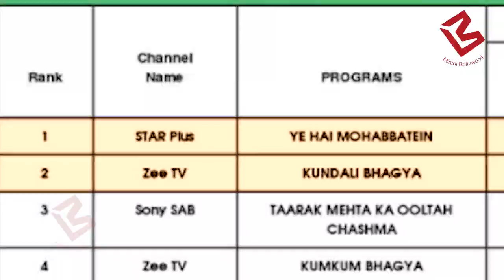New year से पहले Yeh hai mohabbatein की Cast के लिए खुशखबरी, इस Show को पछाड़ बना नंबर 1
Yeh Hain Mohabbatein is the number one show this week followed by Kundali Bhagya which has been ruling the roost. The story line received a lot of backlash from the viewers on social media who slammed it. But looks like the plot has worked in the makers favour as it has top the charts this week.